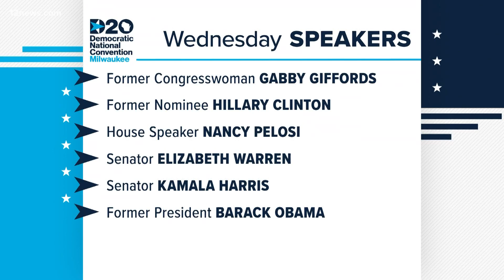Hundreds of supporters gather during President Trump’s visit to Yuma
President Donald Trump came back to Arizona for another visit ahead of the November general election.

The president focused his speech in Yuma on immigration and border security, as well as continued attacks against Democratic rival Joe Biden.

Trump touted $1.7 billion worth of border security upgrades at the state border with Mexico, and he believes he will take the battleground state in the upcoming election.

Trump is also expected to visit Pennsylvania where he plans to visit presumptive Democratic presidential nominee Joe Biden's hometown of Scranton.